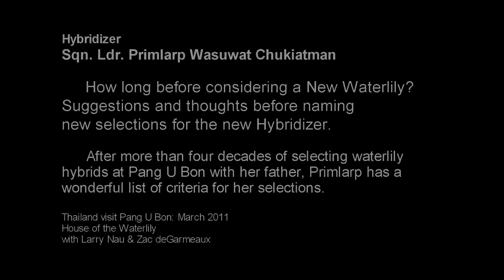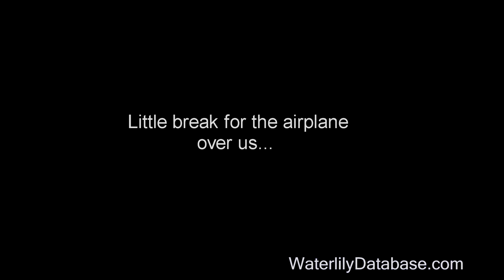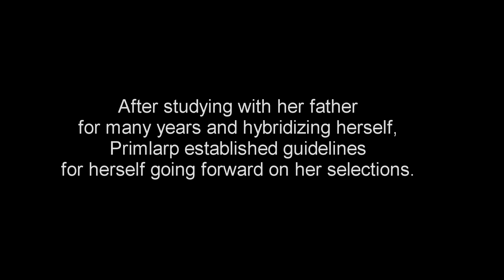For New Waterlily Hybridizers! Criteria, time, observation...when to Name a new Water Lily?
My favorite question and answer on tape with a waterlily Hybridizer. Sqn. Ldr. Primlarp Wasuwat Chukiatman is not only a second generation expert she is wonderful at fully explaining her methodology. Many waterlilies coming into the scene are on occasion similar to others and some have some genetic problems. Waiting , observing, and talking with others before naming is key to some new criteria she developed for her own criteria in 2007 so that the problems will come less often and better plants come forward by the discipline of being a good hybridizer.